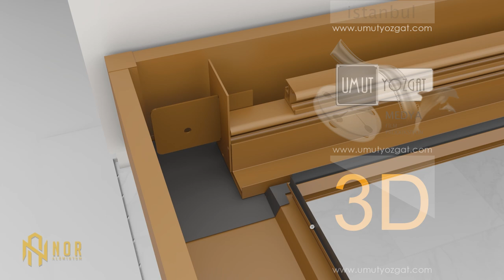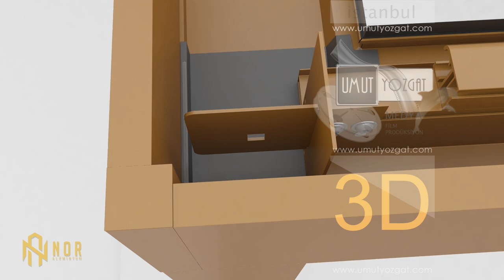BİOKLİMATİK ANİMASYON halatlı - UMUT YOZGAT Bioclimatic System Installation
Animasyon Yapım Sanatçısının Web Sitesi;

Proje Sahibi; Nor Alüminyum
Film, Sanatçının kişisel tanıtım haklarıyla yayınlanmıştır.